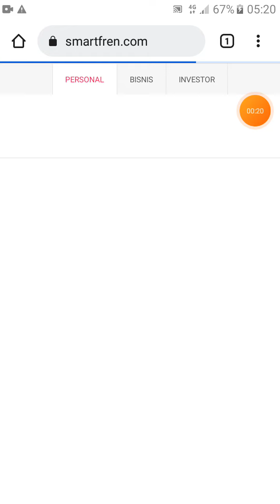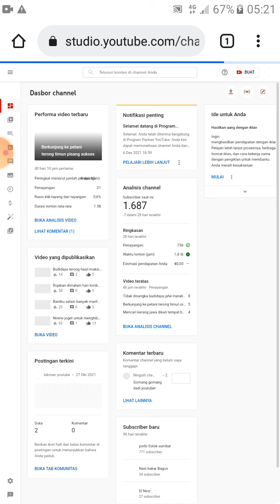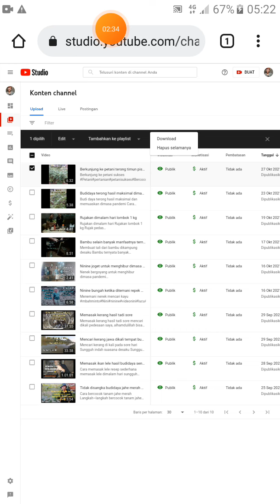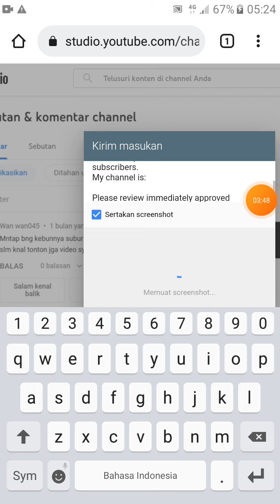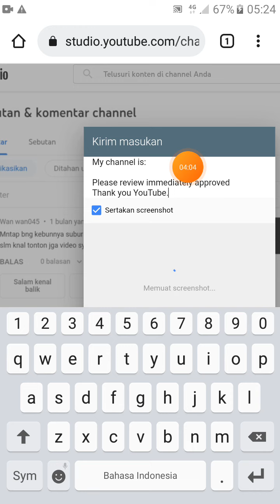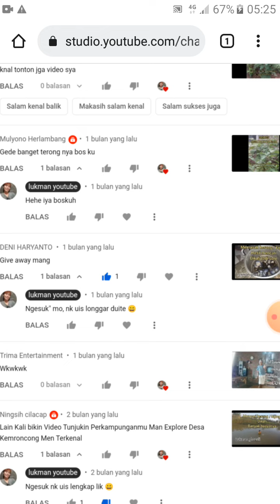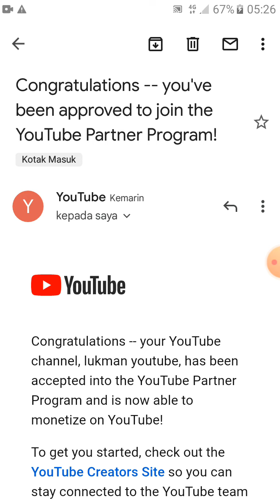cara agar cepat ditinjau youtube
Cara cepat ditinjau monetisasi

Cepat peninjauan monetisasi youtube
Cepat agar disetujui monetisasi youtube
Cara terbaru pengajuan monetisasi